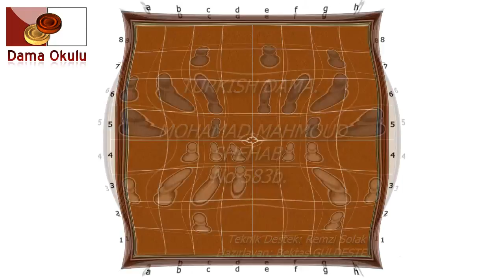TURKISH DAMA. MOHAMAD MAHMOUD SHEHAB. No-583ab.